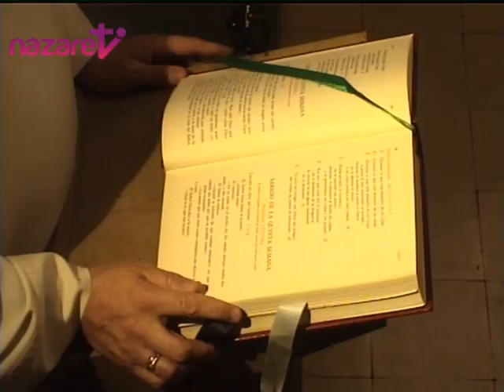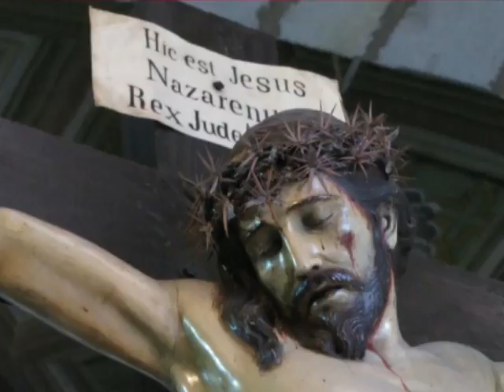Santa Misa: viernes 10 de febrero de 2017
Nazaret TV te ofrece la Santa Misa de hoy, viernes 10 de febrero de 2017, desde la Parroquia de la Inmaculada Concepción en Barcelona. Preside el P. Jorge María Gil,o.carm.